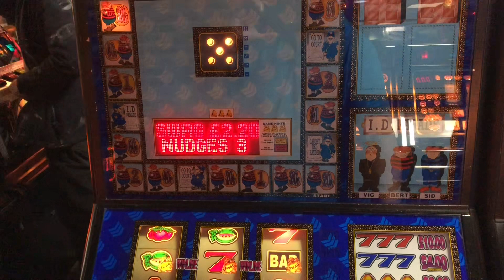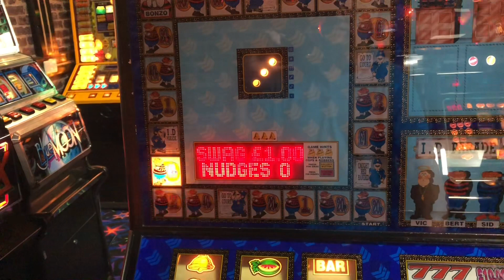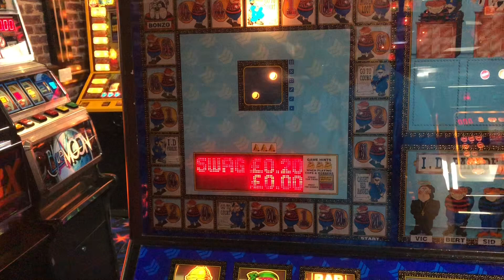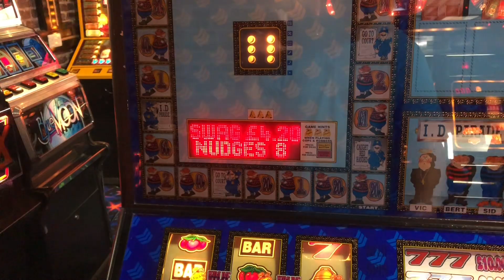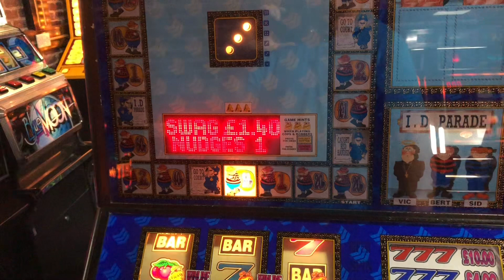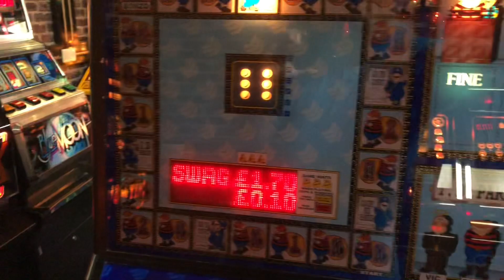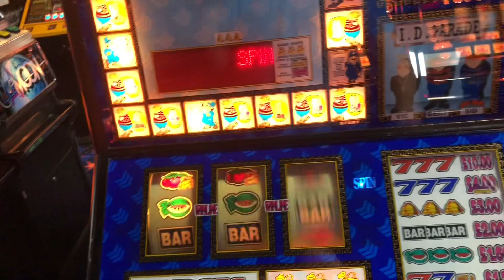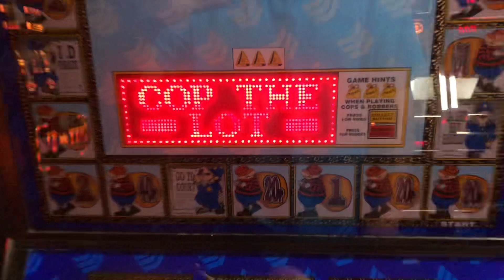Cops & Robbers Gameplay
Live cops and robbers gameplay , requested by a viewer - more longer videos to follow
Thanks